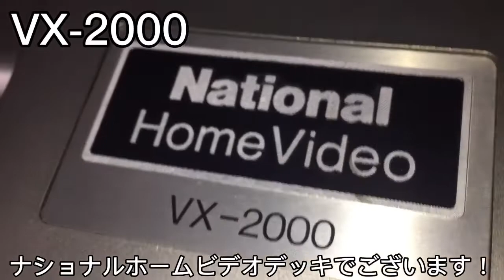Panasonic vintage Home Video recorder VX-2000 ビデオデッキの底の中身とカセットテープの上蓋を除いてテープメカ部の走行位置を確認してみた。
型番が業務用ビデオカメラと間違えてしまいます。このナショナルホームビデオデッキVX-2000の販売前は昭和49年頃のものであった。しかし 2年しか経たず失敗談もありました。問題はテープ走行メカ部にあるテープガイドポストが小さ過ぎてテープがズレやすいためと巻き取りリールの巻く力が弱くてビデオテープが弛んで絡むためでしょう。🤔
ビデオカセットテープVZ-120は見たことのないビデオカセットテープは独特で希少でした。ビデオデッキのカセットカバーやビデオカセットテープの上蓋(ケース)が塞いでおり見えなかったビデオカセットテープの内側にあるビデオヘッドドラムやビデオテープのガイドポストの調整や位置を確認するためにはビデオカセットテープを分解し、上蓋(ケース)だけを除いて底蓋(カセットベース)はビデオテープをかけた状態でそのままビデオデッキへ注意しながら挿入したものです。ビデオテープ走行位置は正確であるかを確認しました。当時の電気屋さんでは修理や調整、ビデオヘッドドラムの交換はメインテナンスのテクニカルアフターサービス用のビデオカセットテープがあったようです。わたしが覚えているのはビデオカセットケースの上面部にはスケルトン(透明アクリル)になっててビデオテープガイドポストの上に穴がありました。(注意)カセット内部は精密で出来ており大変難しいので分解しないこと！